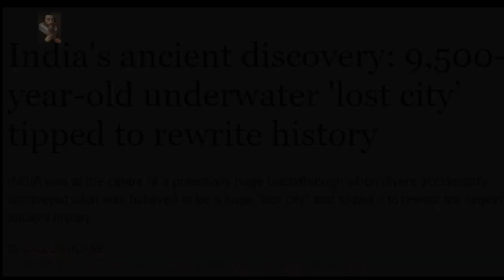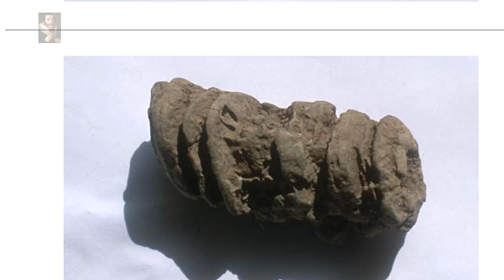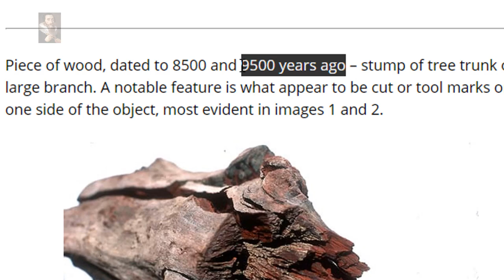9500 Year Old Remains in the Gulf of Cambay?